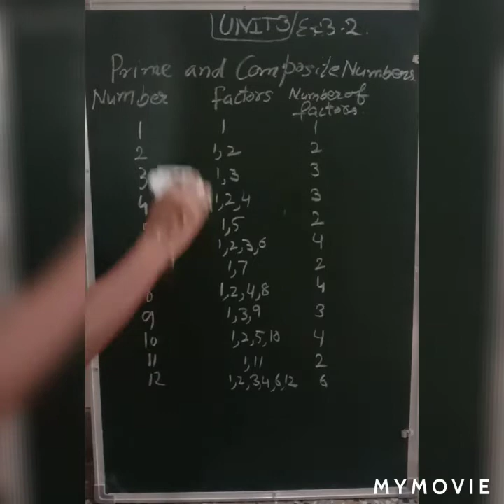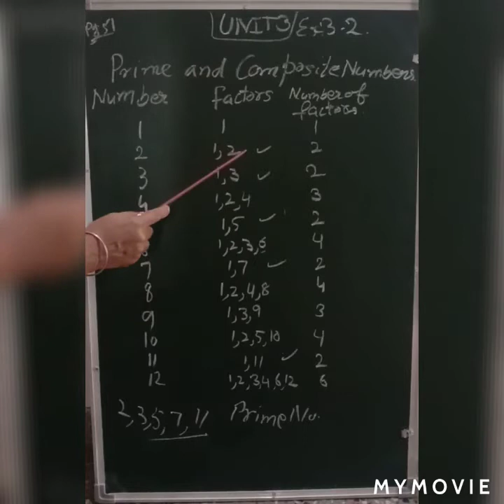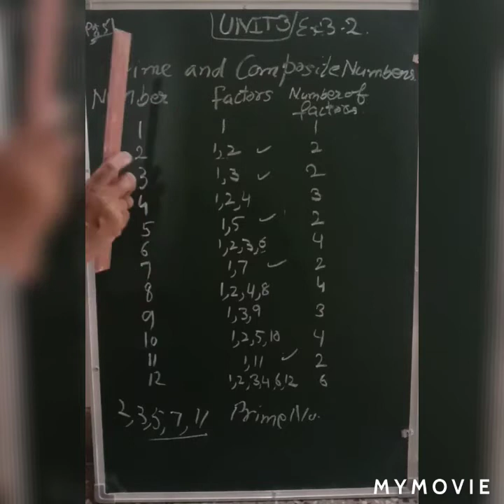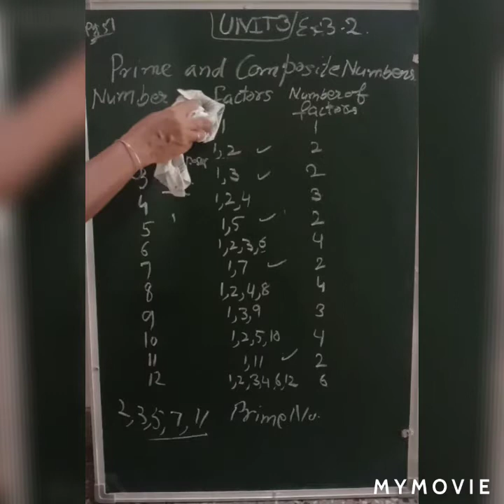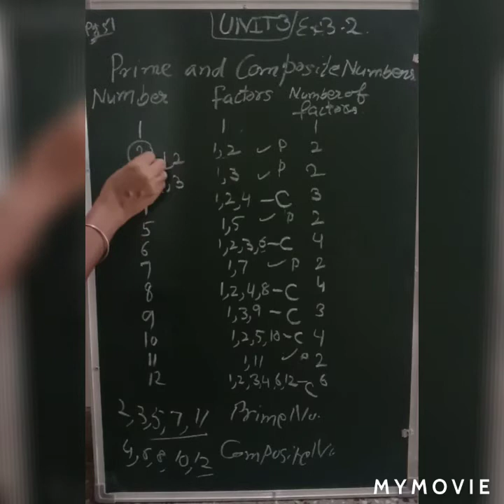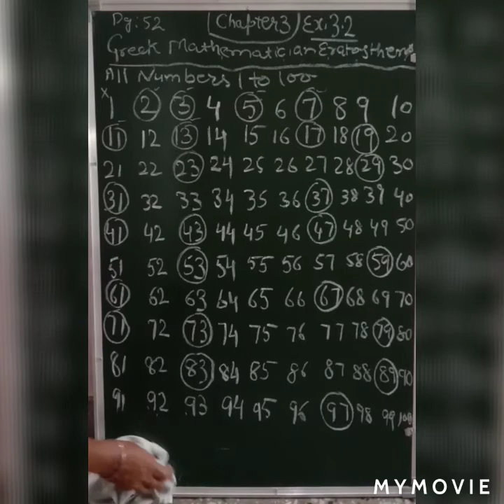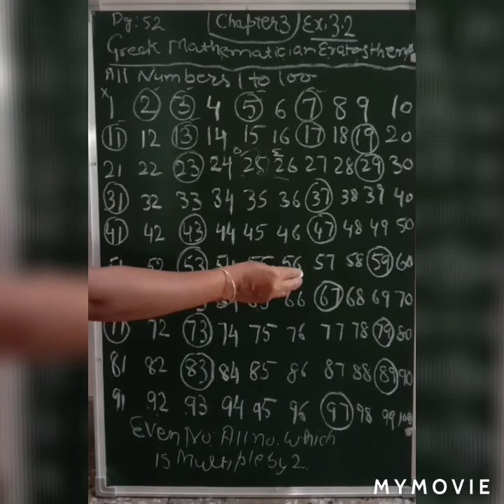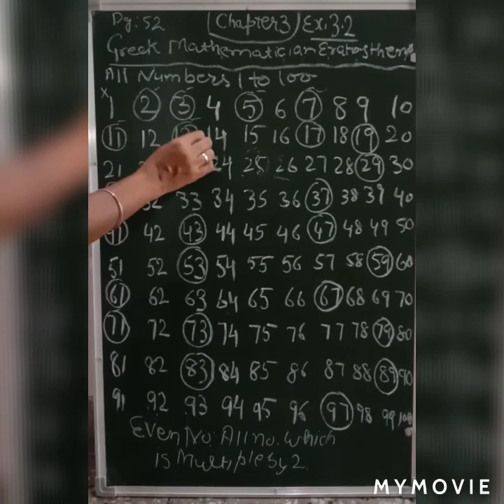Maths 6th Class (Ex. 3.2) With Examples.